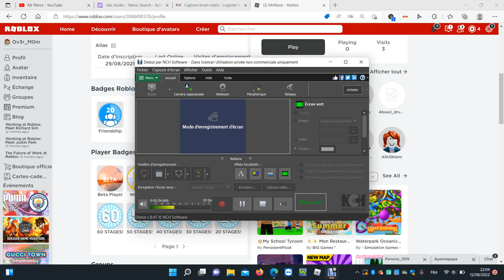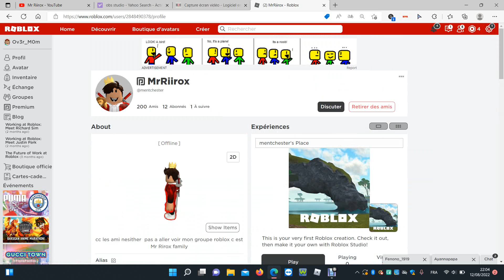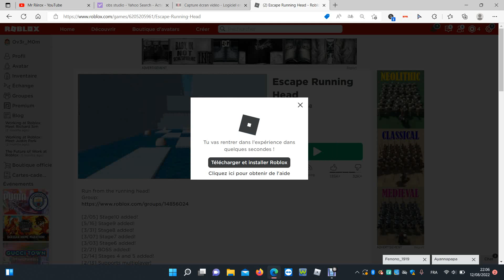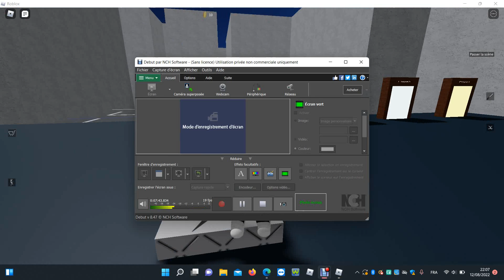je joue un peut avec vous sur mon pc ( un peut peut peut )